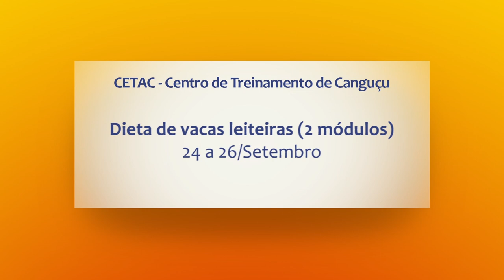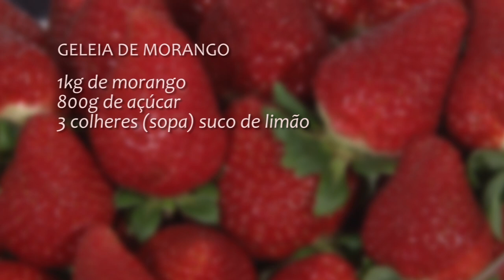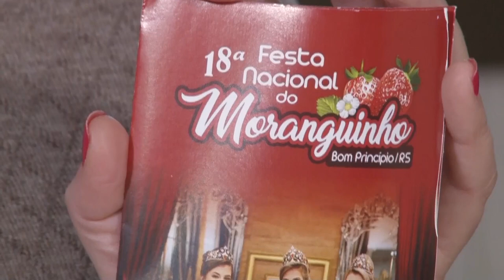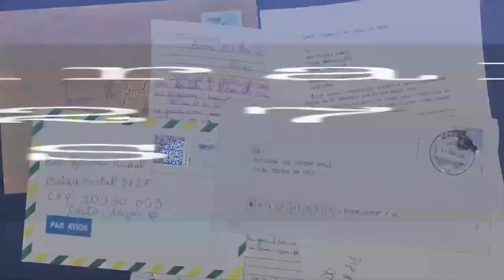Rio Grande Rural #1082 08/09/19 4º bloco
- A produção de morango em Bom Princípio
- Receita: Geleia de Morango

Programa #1082